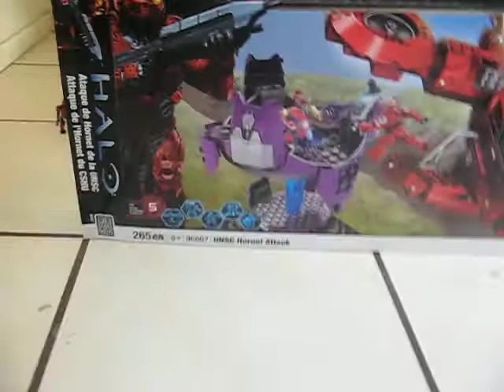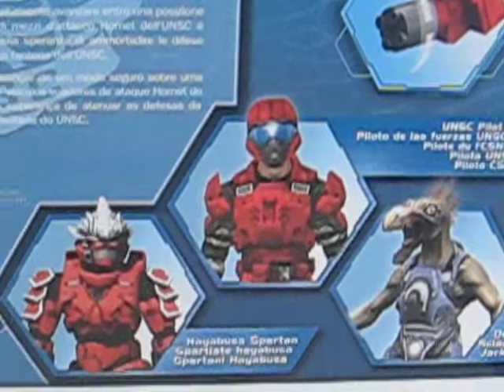Mega Bloks Halo UNSC Hornet Attack review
Video review of the Mega Bloks Halo UNSC Hornet Attack.